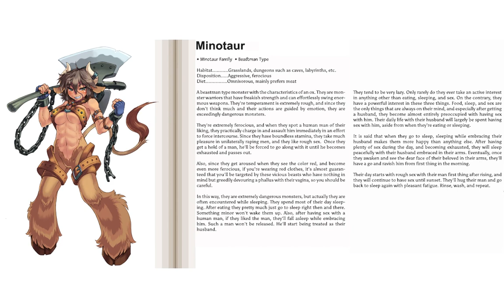MGE: Minotaur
A tough fighter in more ways than one.